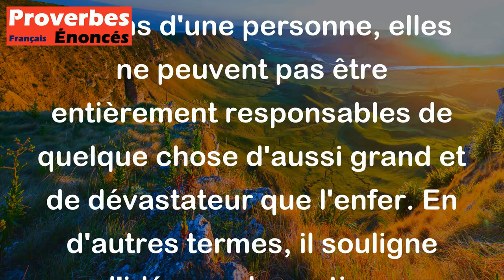Un diable ne fait pas l'enfer. - Proverbe Italien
Ce proverbe signifie que les actions d'une seule personne ne peuvent pas avoir un impact aussi grand que la création de l'enfer. Aussi mauvaises ou malveillantes soient les actions d'une personne, elles ne peuvent pas être entièrement responsables de quelque chose d'aussi grand et de dévastateur que l'enfer. En d'autres termes, il souligne l'idée que les actions individuelles ne peuvent pas causer des conséquences aussi étendues et durables que des événements plus larges ou des systèmes complexes.